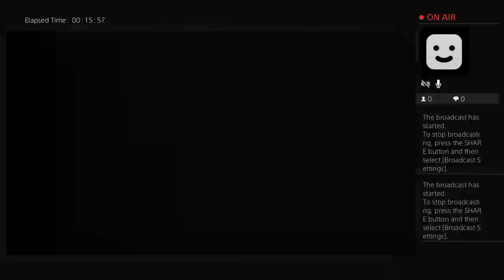Level 130+ red dead posse grind come join :D